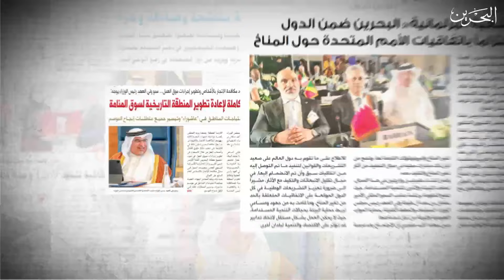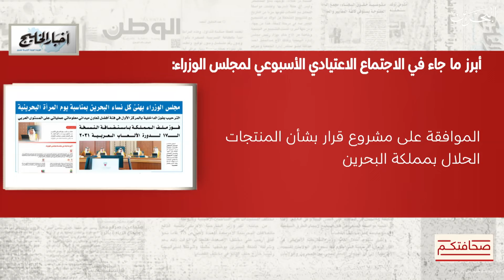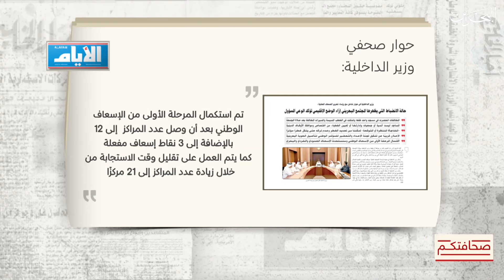صحافتكم | 26-11-2024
سمو ولي العهد رئيس مجلس الوزراء يرأس الاجتماع الاعتيادي الأسبوعي لمجلس الوزراء

وزير الداخلية يجري حوارًا شاملاً مع رؤساء تحرير الصحف المحلية

"مع معالي وزير الداخلية.. في ساعة" مقال لرئيس تحرير صحيفة الأيام  عيسى الشايجي

بالفيديو :"مراعي 2024“ معرض حيواين زراعي مبتكر

بيان مشترك من وزارتي الصناعة في مملكة البحرين ودولة الإمارات بشأن التعاون في برامج المحتوى الوطني

معرض الجواهر العربية ينطلق اليوم .. ومبيعات تصل إلى 69 مليون دولار

هيئة الكهرباء والماء تعلن عن طرح وثائق التأهيل المسبق للمطورين لإنشاء محطتين جديدتين

مقال"وزارة التربية والتعليم.. خطوة استراتيجية نحو تعليم مستدام" للكاتب الصحفي خالد البلوشي